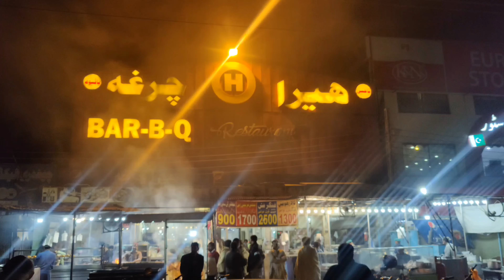Gupshup & Fish Party With Dera family